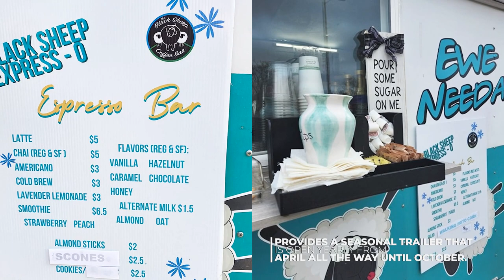Black Sheep Coffee Baa in Greene, IA | Family Owned Coffee Shop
Black Sheep Coffee Baa has been serving the Greene area as a family-owned and operated coffee shop since 2015. Next to the wide variety of delicious drinks that they offer, the team also provides a seasonal trailer that is open yearly from April all the way until October. Black Sheep Coffee Baa began using the trailer in October of 2022, and not only does the team take the trailer all over town to markets and other places of business, it’s also available for private events like weddings. If you’re interested in renting out Black Sheep Coffee Baa’s unique trailer for your next event, give the team a call at or stop by their shop to learn more.